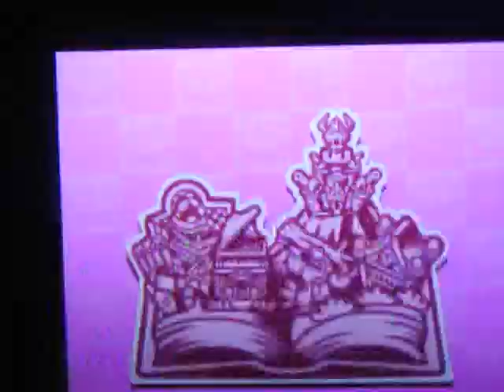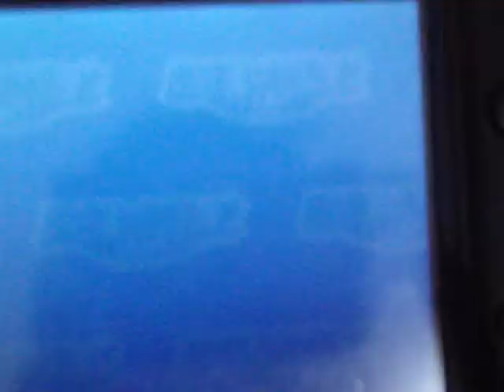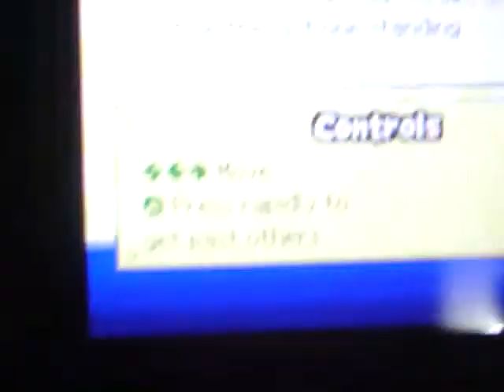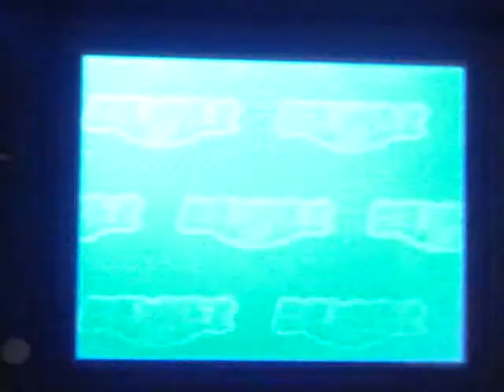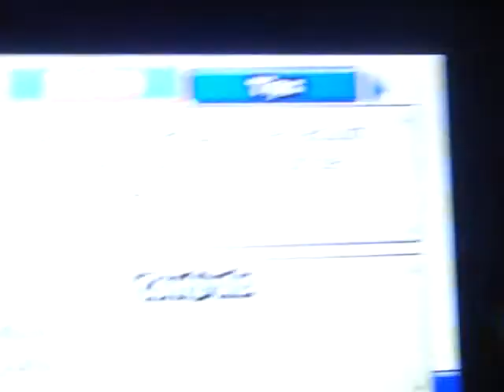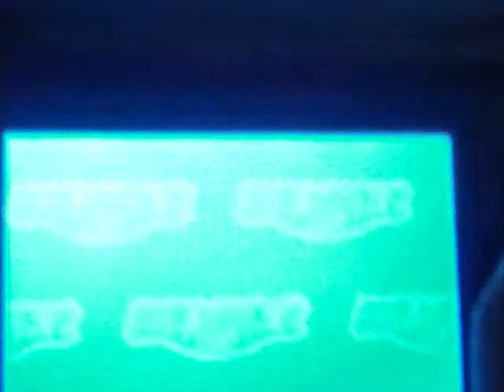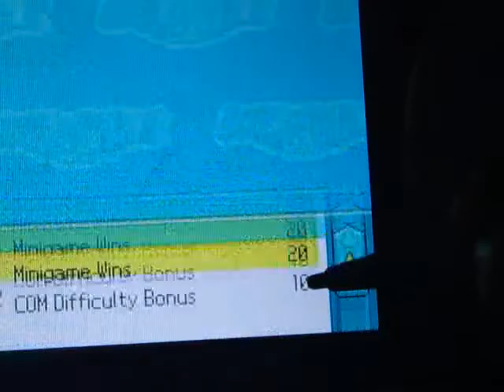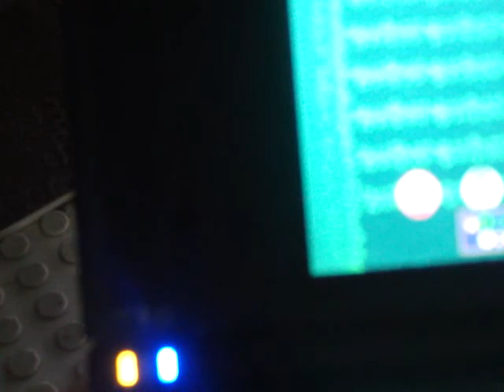Mario Party Awesomeness